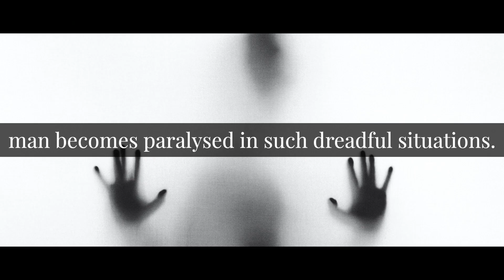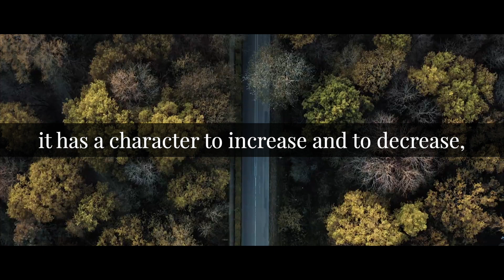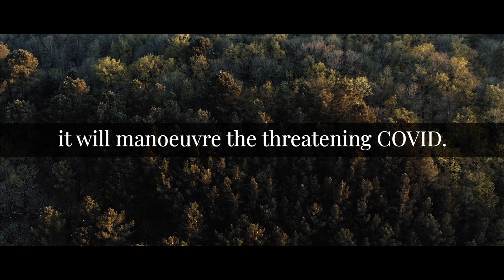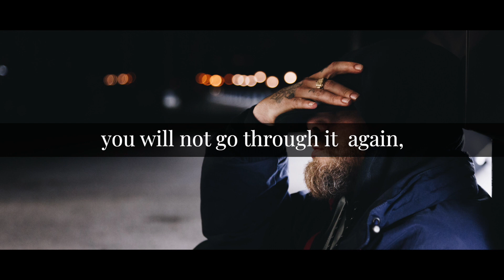"FIGHT COVID: STRETCH YOUR FAITH" | Ps.George Sambathini | 02 May 2021